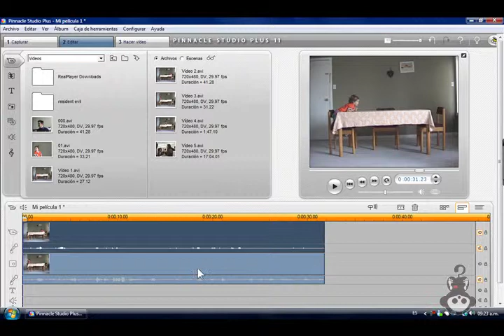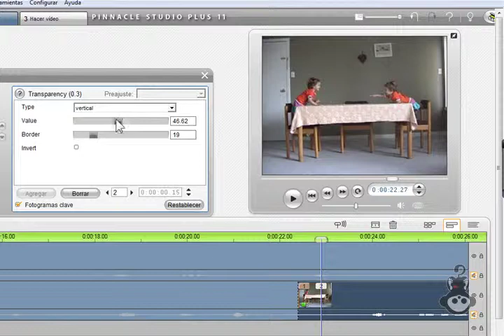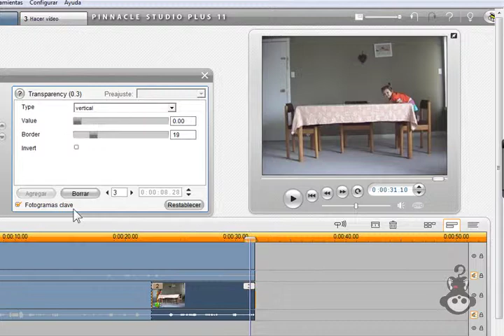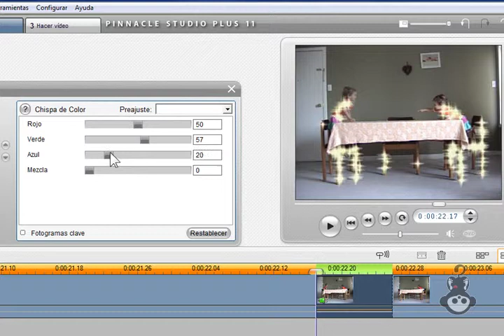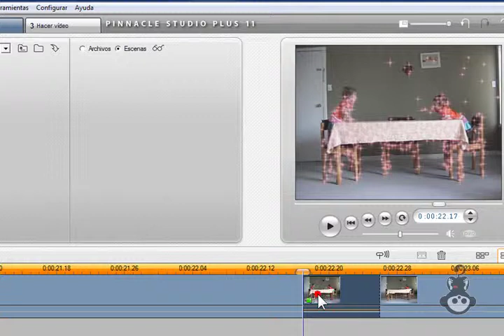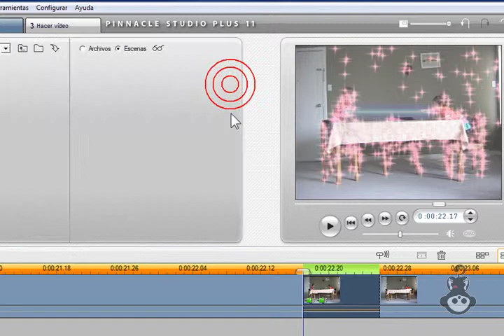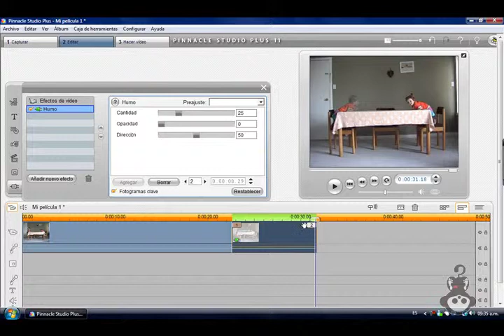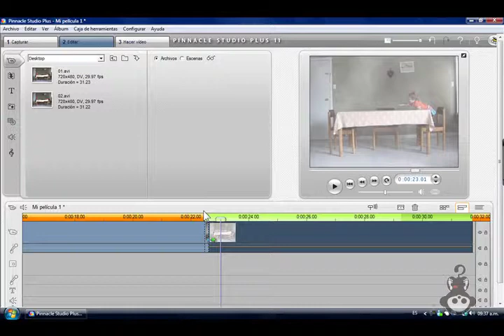Clonación con Pinnacle